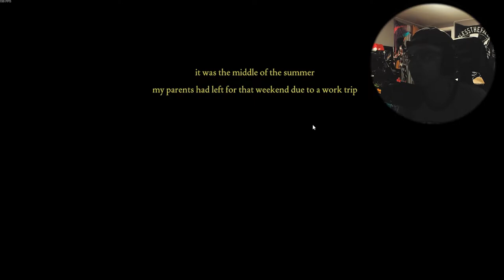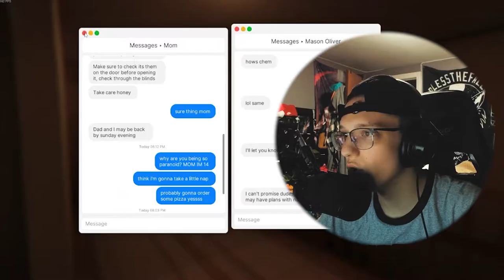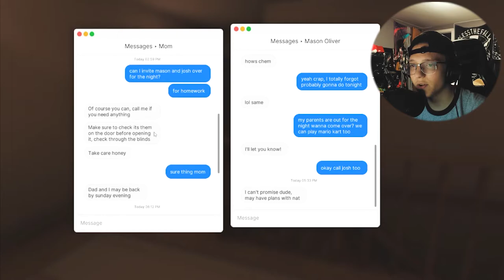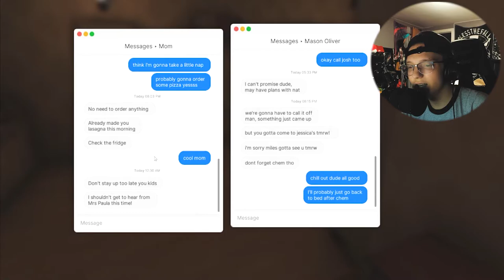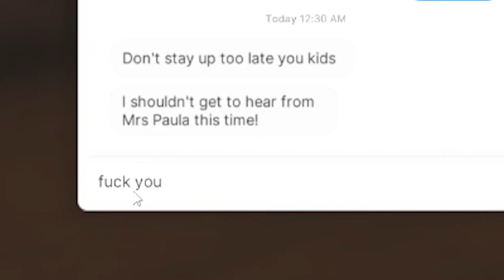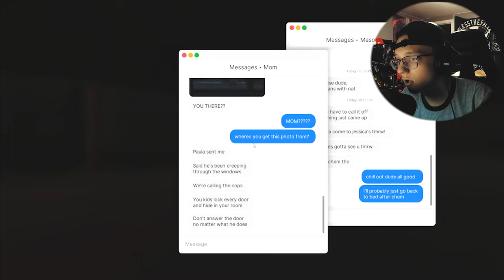Someone BROKE into my house... | Fears to Fathom: Home Alone (Episode 1)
1 like= 1 lasagna